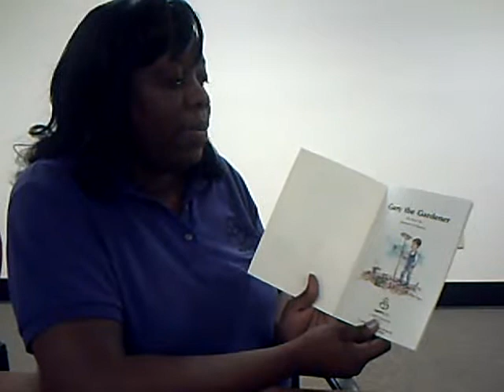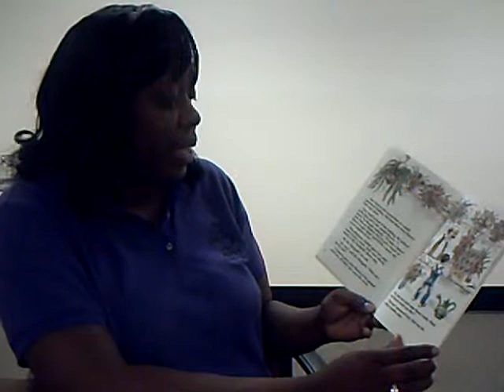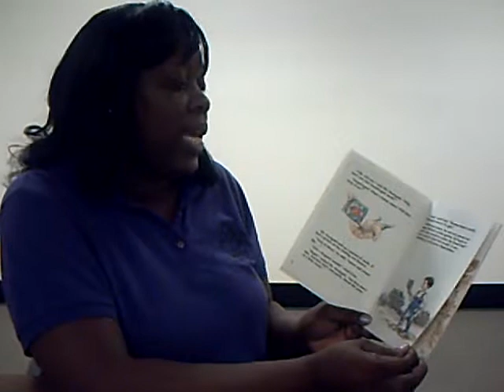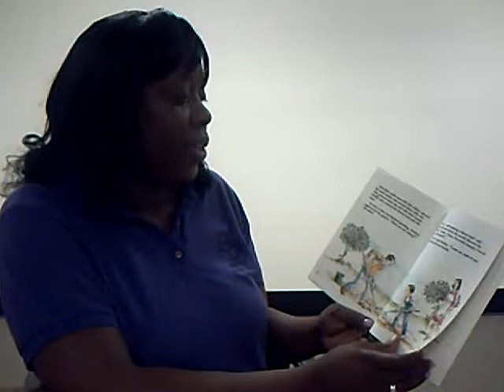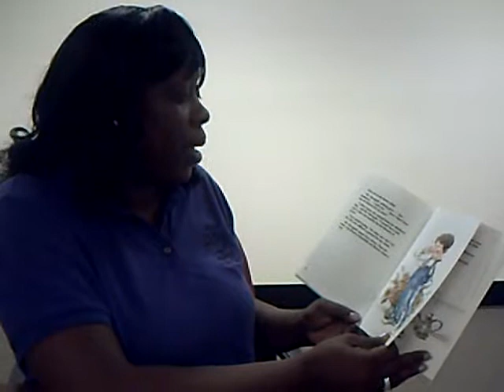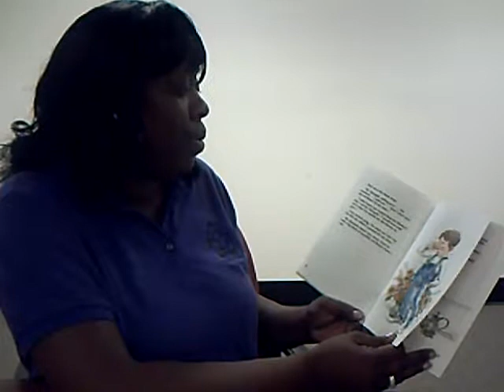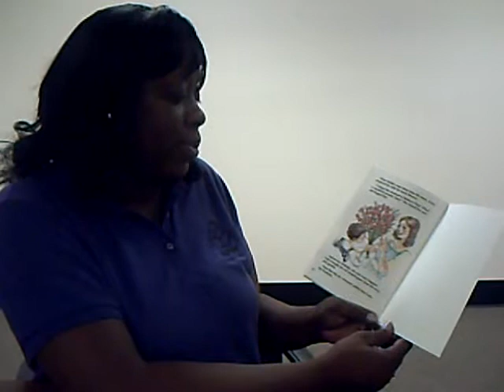(HIPPY 5) Gary the Gardener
Constance Shaw reading Gary the Gardener/ By Amos Bar/ Illustrated by Elhanan